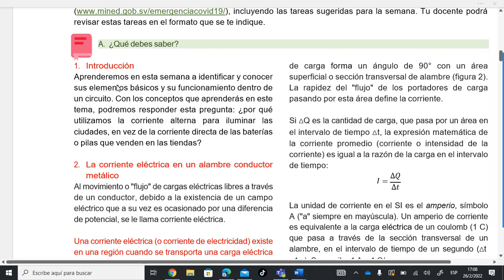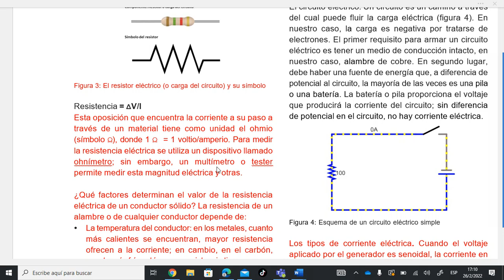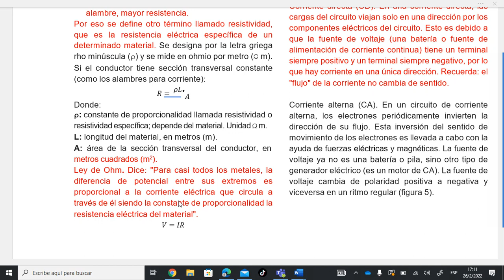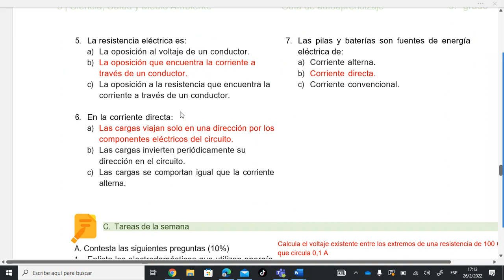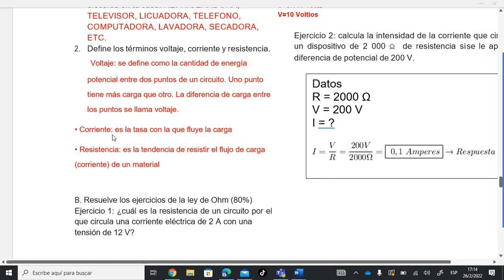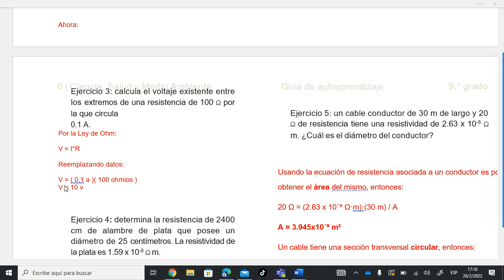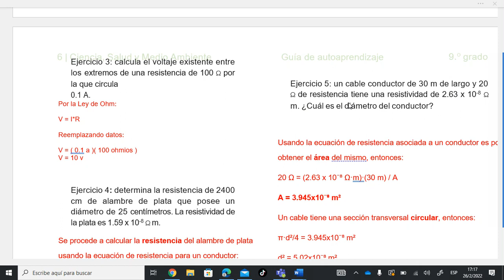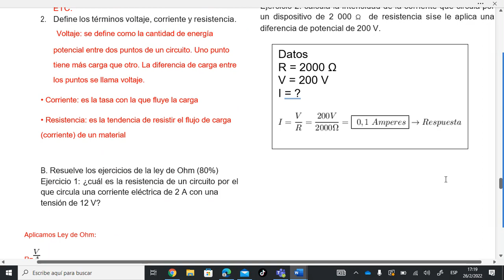CORRIENTES Y RESISTENCIAS ELECTRICAS EN MOVIMIENTO. CIENCIA 9, SEMANA 5, AÑO 2022.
CORRIENTES Y RESISTENCIAS ELECTRIAS EN MOVIMIENTO. CIENCIA 9, SEMANA 5, AÑO 2022.